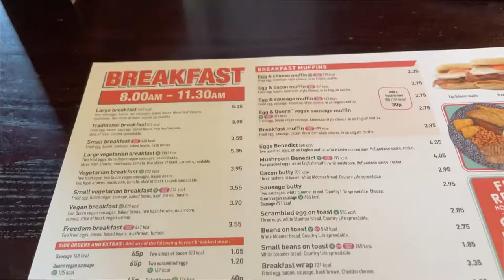HOW HAVE WE DONE THAT?! Watford Vs Everton Matchday Vlog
I travel up to Goodison Park to watch the mighty orns take on everton. From going down 1-0 in the first 2 minutes to sending richarlison home crying as we thump them 5-2. and no one knows how we did it.